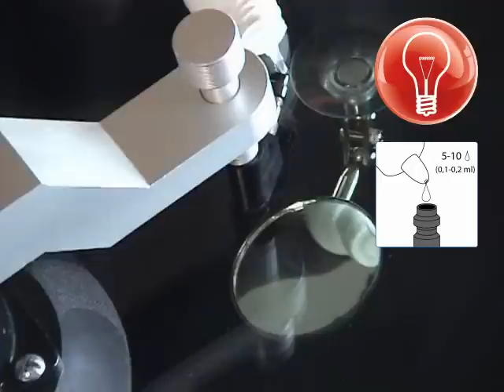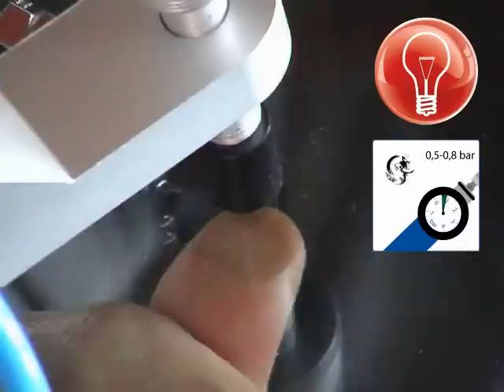ProGlass Sistema profesional de reparación de impactos en parabrisas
WSR-150 ProGlass Windscreen Repair Kit (Espagnol)